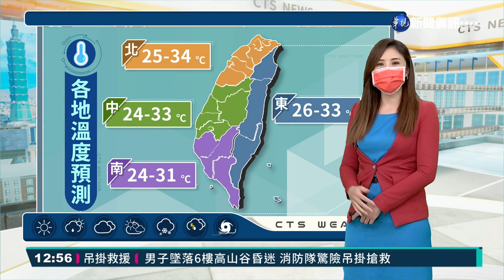西南風中南部局部大雨 午後山區大臺北大雷雨｜華視生活氣象｜華視新聞 20210814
今(14)日、明(15)日兩天，持續受到西南風的影響，迎風面的南部地區，天氣相對不穩定。氣象局針對了台南市、高雄市 、屏東縣，發布了大雨特報，請南部地區的觀眾朋友，要留意瞬間較大雨勢。中部的局部地區會有局部性的陣雨，其他地區上半天都可以看到陽光，但中午過後，在午後雷陣雨發展之下，山區、近山區的平地，還有大台北地區都可能有瞬間大雨。